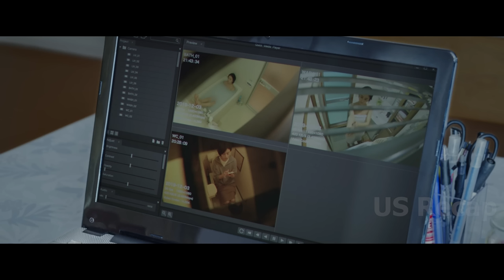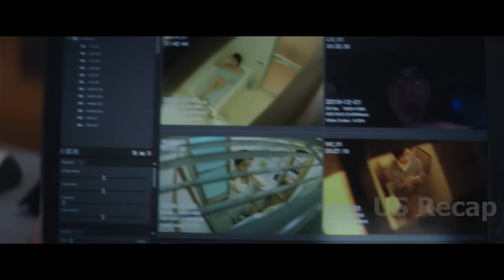There are men out there you don't want to mess with, especially the quiet one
Title: The Fable (2019)
Jun'ichi Okada as The Fable, Fumino Kimura as Yoko, Mizuki Yamamoto as Misaki, Sôta Fukushi as Contract Killer Fudo, Yûya Yagira as Kojima, Osamu Mukai as Sunagawa, Kôichi Satô as Boss, Ryô Kimura as Kudo.